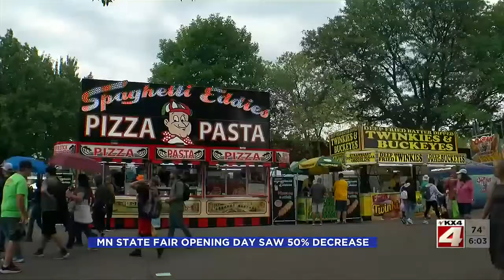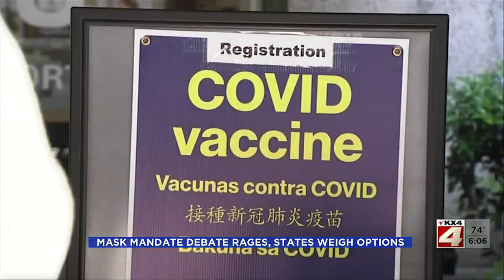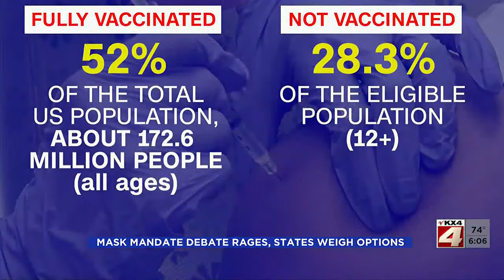600PM News August 28 Part 1